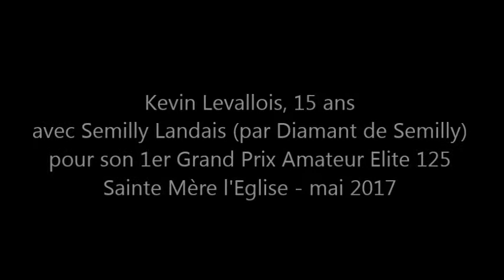Kevin Levallois & Semilly Landais - GP 125 Ste Mere 2017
Kevin Levallois & Semilly Landais (Diamant de Semilly)
pour son premier Grand Prix Prix 125 à Sainte Mère l'Eglise